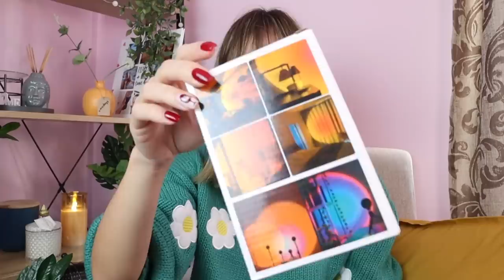Shein Accessories Haul | Marianna Grfld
Σήμερα έχουμε Shein Haul αλλά με αξεσουάρ ! Πήρα άπειρα accessories , σκουλαρίκια δαχτυλίδια και διάφορα gadgets για τα δούμε στη σημερινό μας Shein Haul
Τα γυρίσματα και η ηχογράφησης του έγινε από εμένα με τη βοήθεια του εαυτού μου!